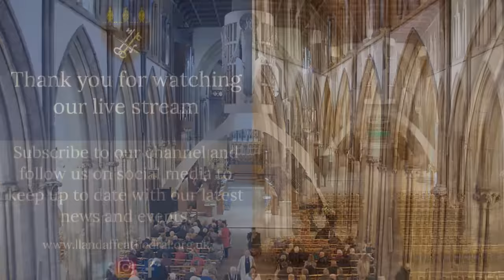3.00pm Choral Evensong with the Collation & Installation of the new Dean of Llandaff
Welcome to Llandaff Cathedral for Choral Evensong on the Feast of Christ the King. This afternoon Bishop June will collate and install the Rev'd Canon Richard Peers as the new Dean of Llandaff.